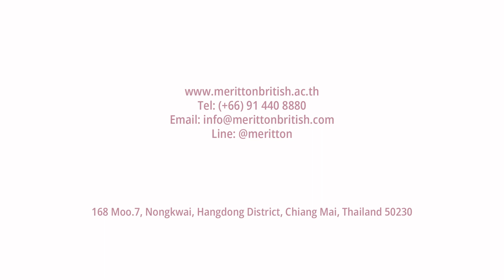A Very Merrytton Christmas Fair 23 | Meritton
Relive the magic of 'A Very Merrytton Christmas Fair'!

On Friday, December 15th, our students lit up the stage with festive performances, filling the air with the warmth of the Christmas spirit at every corner. Families enjoyed visiting the delightful stalls set up by our school community, and to cap off the day, we even had a surprise visit from Santa!

Thank you to all who made it a joyous family event. We sincerely appreciate the support from Meritton families and the community throughout the entire year. Happy holidays!